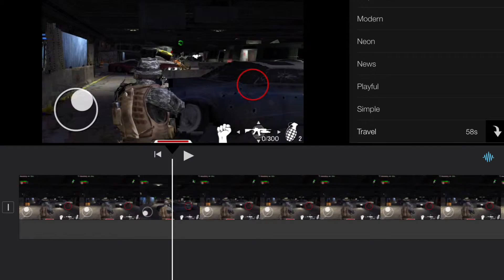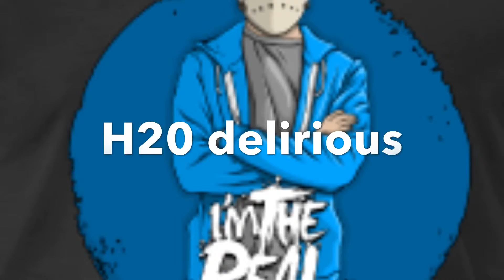Trigger Fist Fun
This is an video i made just for yall bros i edited it to the max and as always i hope yall have a great day byeeeeeeeee. Enjoy!